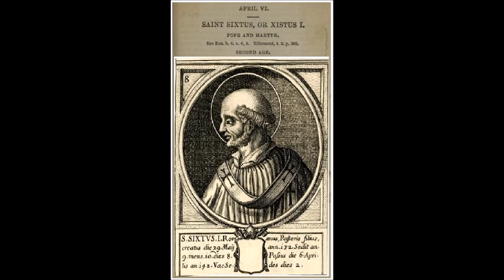Apr 06 - Saint Sixtus I - Pope - Martyr - 0125 - Rome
Sancti Sixtus, Papa, Martyris, Romae.
Lesson from Fr Alban Butler, 1773, Lives of the Saints.

20230406.